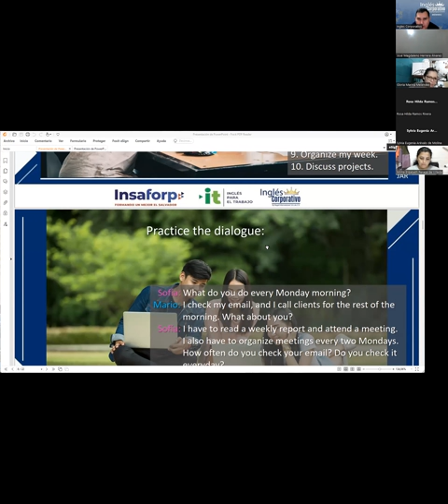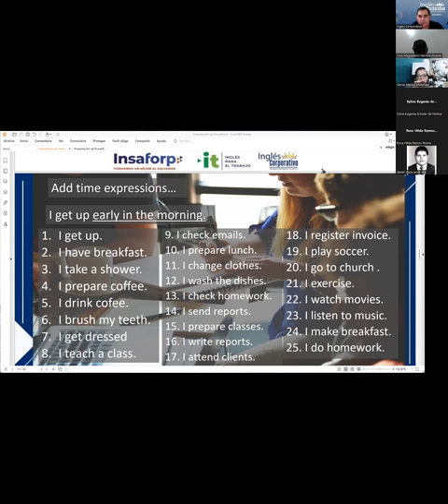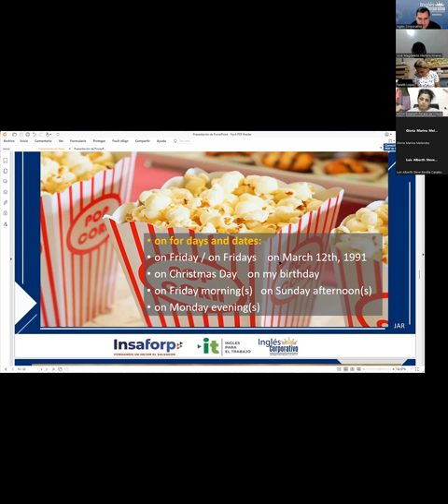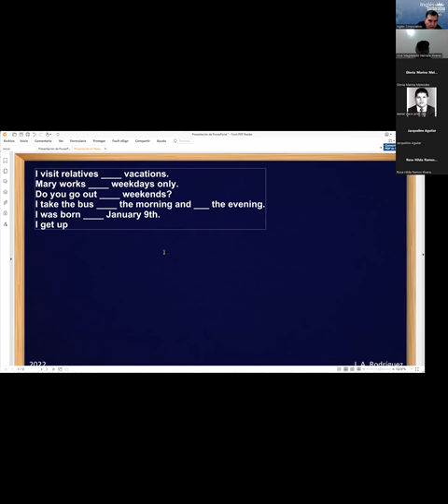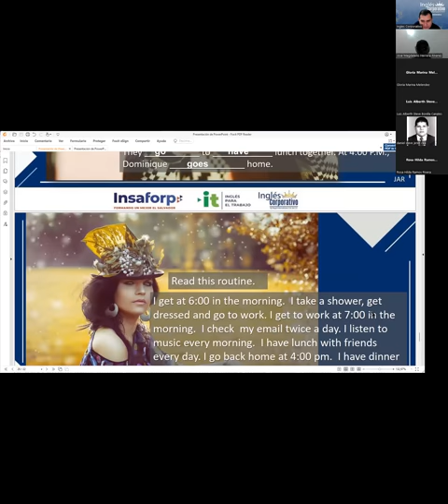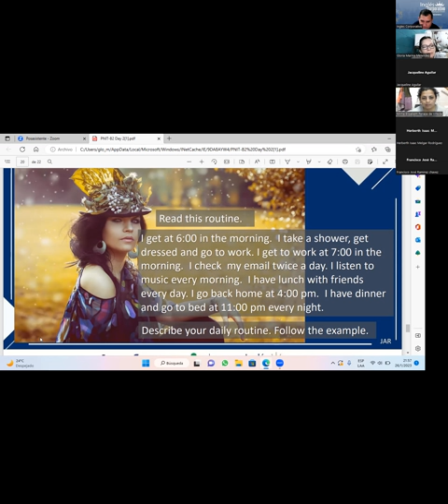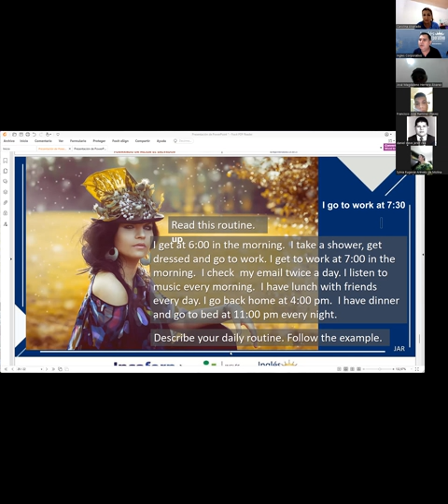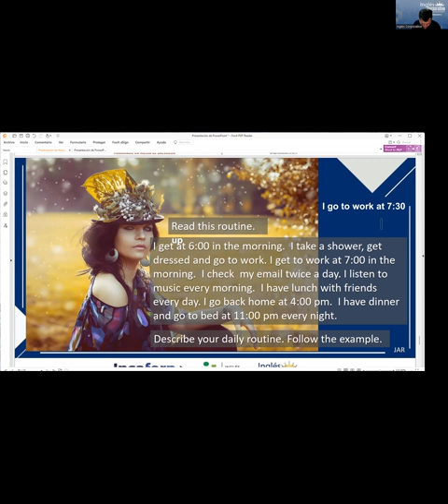sesion 2. 26-01-23 29750-8048-0005/2023 RODRÍGUEZ -TIME EXPRESSIONS FOR REGULAR ACTIVIES part2